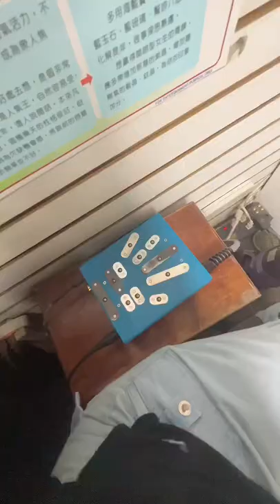Get Your Aura Captured On A Polaroid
📍: Magic Jewelry started in 1995 and has three locations in NYC, with two in Chinatown and one in Flushing. Reservations are required for the Flushing store. Each photo costs $30, but if you want an explanation included you’ll have to pay another $10.

💕 See our top picks for the most unique date ideas in New York City at BucketListers.com